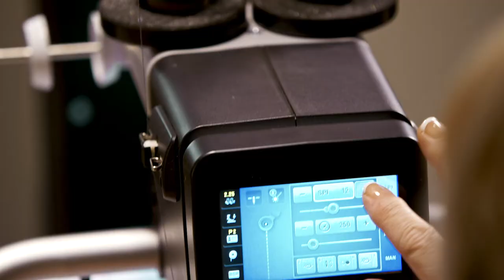Bernina Q-Series Video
The Bernina Q20" or Q24" Longarm Quilting Machines are available on frame in three sizes. Throat space to suit your needs, Stitch Regulation for perfect stitches, Unique digital thread tension adjustment, Easy threading, independent bobbin winder, Ergonomic operation, fully from the front.
Q Series Sit Down with Bernina Q-16 and Q-20 sit-down model free-motion quilting is child's play. The generous longarm depth and height provide ample space for managing your larger quilts. Enjoy big quilting art work even with  smaller space.